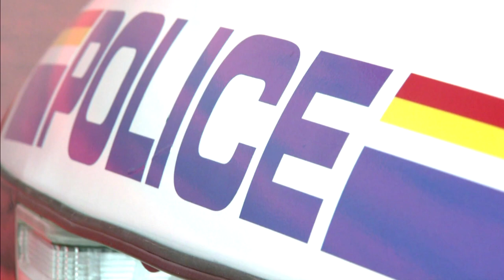B.C. Civil Liberties Assoc. says RCMP complaints process to 'improve’ after court ruling | APTN News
A federal judge says the RCMP Commissioner must respond to public complaints within six months of receiving them after a court challenge was launched over delays coming from the top of the national policing agency.

Civil liberty groups say they now hope the decision by Federal Court Associate Chief Justice Jocelyne Gagne that was handed down Jan. 11 will bring about changes.